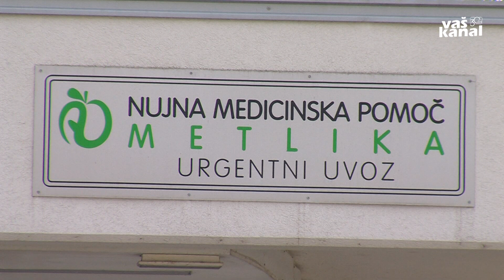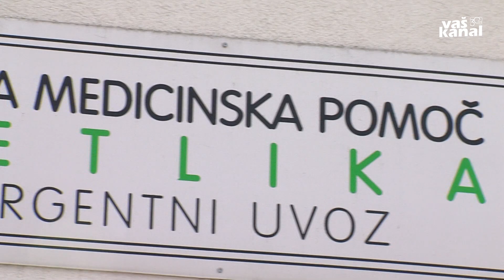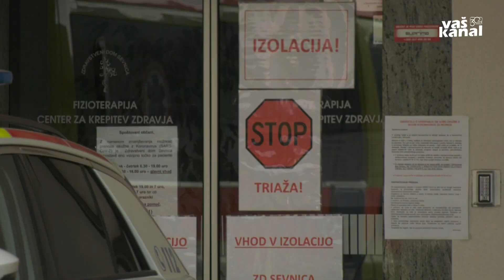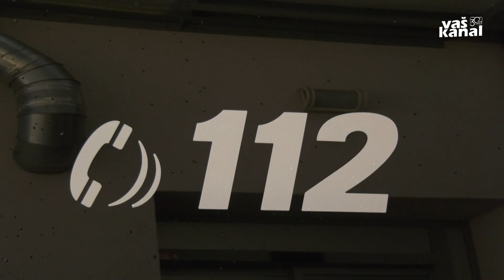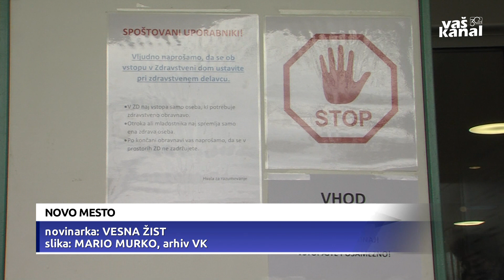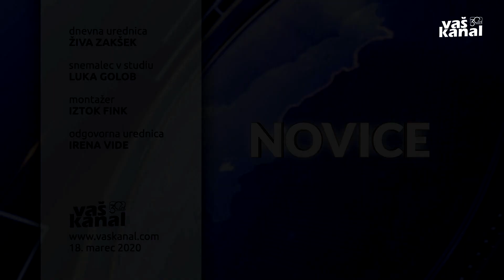Novice, 18. marec 2020